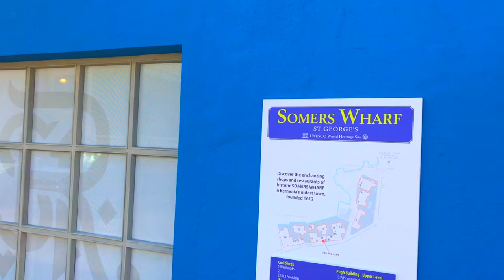WHAT MAKES BERMUDA AMAZING?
Ahh, Bermuda... Where do I start? My favorite island, and favorite cruise destination! There is simply nothing like docking and spending three (3), yes, THREE full days in Bermuda! With so much to do, it cannot all be accomplished in one visit! This video explains what some of the highlights are of this amazing island!